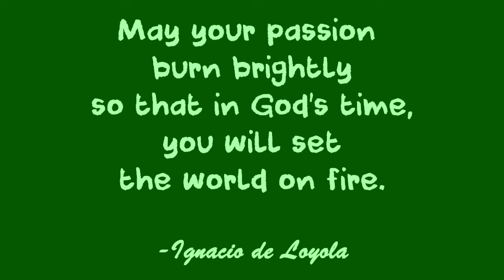zBREAKAWAY 19 YEP (Youth Empowerment Program) Talk: DISCIPLESHIP ❤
Thank you YEP (Youth Empowerment Program) of ACEIPI (Advocates for Children and Elders International Philippines Incorporated) for having me as your speaker on Discipleship. To treat others like Jesus, to be like Jesus, and to let the light of God shine through you, you become a disciple of Jesus. Follow Jesus and be Jesus to others. Do it out of love and love of others. And as you live everyday, always keep those you learned in your heart.  ❤ May you be blessed more and may all your dreams come true. May your passion burn brightly so that in God's time, you will set the world on fire.❤

In God's time, your passion will set the world on fire ❤
Be the blessing ❤
And your dreams will come true ❤ =)